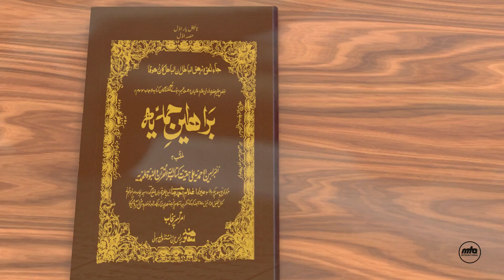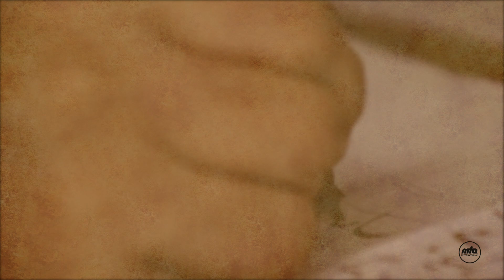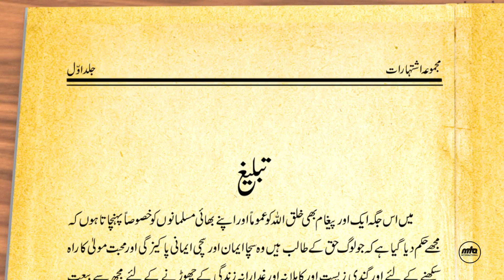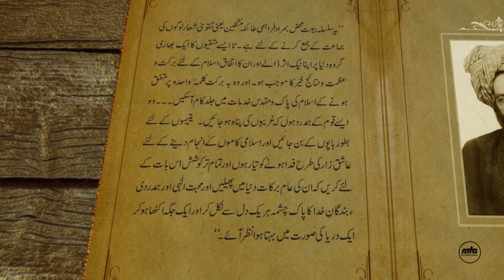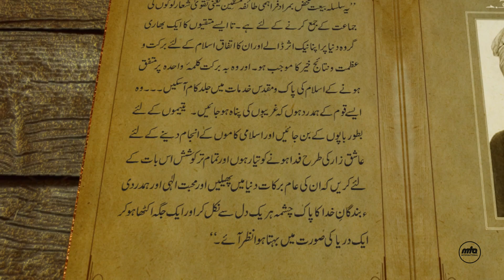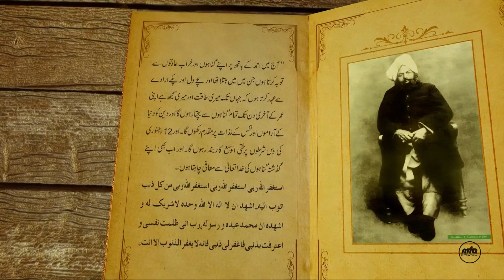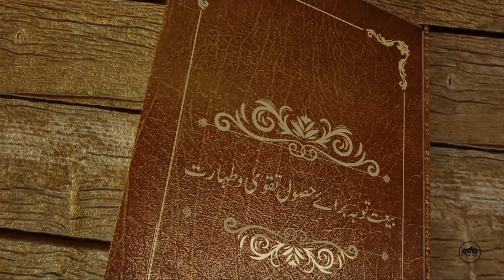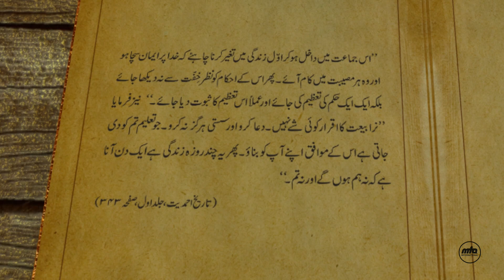Safar Ludhiana | Urdu Documentary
An Urdu documentary about the historic travel of the Promised Messiah (as) to Ludhiana to take initiation from those who wished to join the divinely established Jamaat at the hand of the Promised Messiah (as).